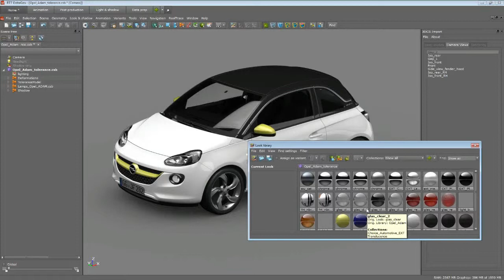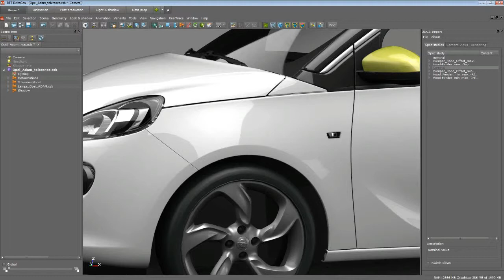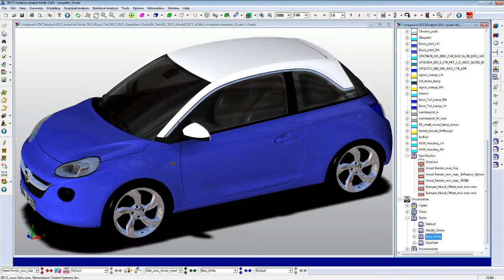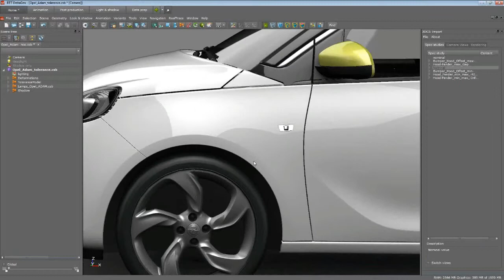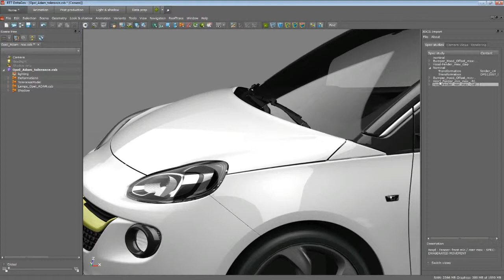CATIA 3DEXCITE and 3DCS Multi-CAD Visualization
Showing the same model in 3DCS Multi-CAD and 3DEXCITE Deltagen, the differences in visualization tools is clear.

Model used with permission from Opel.